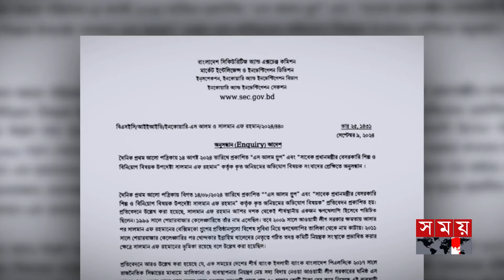শেয়ারবাজারে অনিয়ম: ফেঁসে যাচ্ছেন সালমান-এস আলম | Salman F Rahman | S. Alam | BSEC | Somoy TV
The Securities and Exchange Commission has directed former prime minister Sheikh Hasina's private industry and investment adviser Salman F Rahman, the company under his control, S Alam Group chairman Saiful Alam and their family members to investigate any irregularities in the capital market.

সাবেক প্রধানমন্ত্রী শেখ হাসিনার বেসরকারি শিল্প ও বিনিয়োগ উপদেষ্টা সালমান এফ রহমান, তার নিয়ন্ত্রণাধীন প্রতিষ্ঠান, এস আলম গ্রুপের চেয়ারম্যান সাইফুল আলম এবং তাদের পরিবারের সদস্যদের পুঁজিবাজারে কোন অনিয়ম অনুসন্ধানের নির্দেশ দিয়েছে সিকিউরিটিজ অ্যান্ড এক্সচেঞ্জ কমিশন

Somoy TV: t.ly/Se1z
Somoy TV Bulletin: t.ly/iqIq
Somoy Entertainment: t.ly/3dWC
Somoy Sports: t.ly/iASp
SOMOY TV ISLAMIC: t.ly/zU6a

Somoynews.tv: t.ly/Y7ab
খেলার সময়: t.ly/xJ5H
সময়ের গল্প: t.ly/EW3M
এ সময়ের বাণিজ্য : t.ly/m3ir

Groups:
Somoy TV (Official)✅: t.ly/ajiO
Somoy Entertainment✅: t.ly/8CLh
Somoy Business✅: t.ly/4xaJ